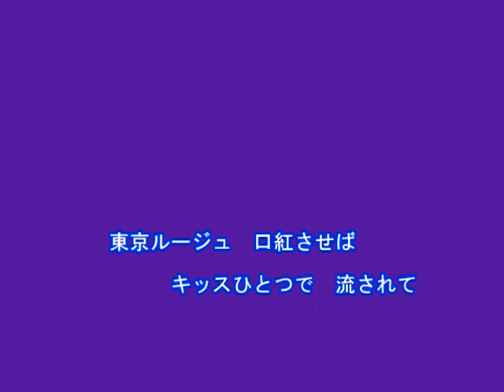東京ルージュ（藤井香愛）～Cover by MURO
2018.7.4　唄：藤井香愛
作詞：岡田冨美子
作曲：弦哲也
編曲：川村栄二